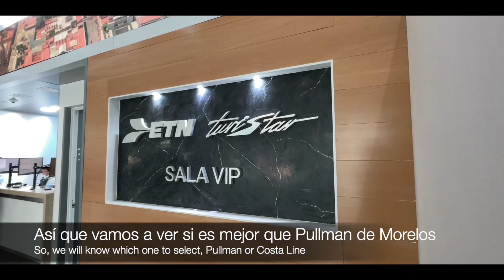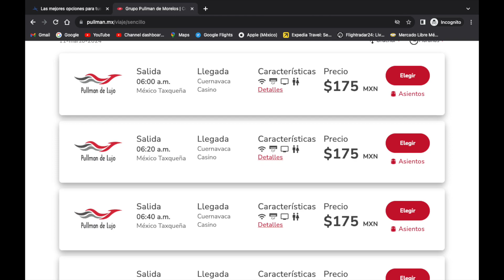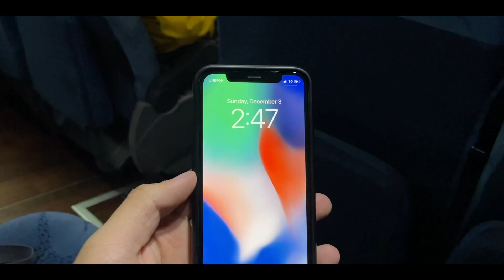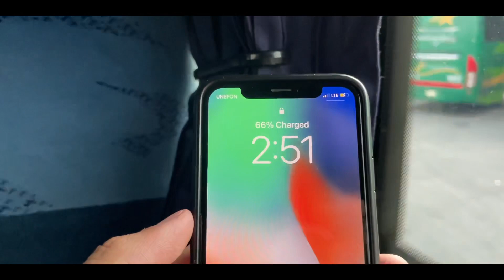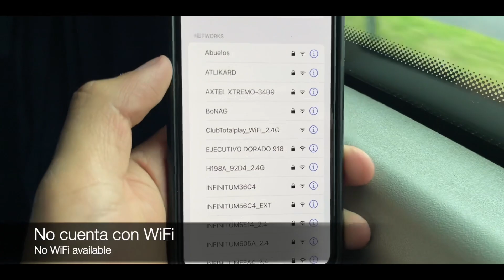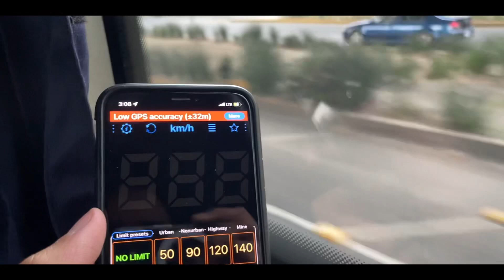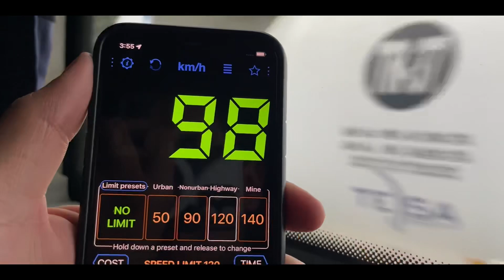AUTOBÚS COSTA LINE ¿La mejor línea para ir a Cuernavaca desde CDMX a un precio bajo?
Hola, en éste video vamos a comparar el servicio de Costa Line AERS y Pullman de Morelos, ambos servicios parten de Central del Sur Tasqueña en CDMX hacia Cuernavaca Centro!
¿Cuál sera la mejor opción en calidad precio?
¿Estarás de acuerdo con mi opinion?
Saludos y disfruta el vídeo!
Hello everyone welcome to a new video, today we will compare 2 bus lines: Costa Line Aers and Pullman de Morelos. Both start from Mexico City South Terminal Tasqueña and I´m going to take the trip to Cuernavaca
Which is the best line to travel to Cuernavaca?
Would you agree with my point of view?